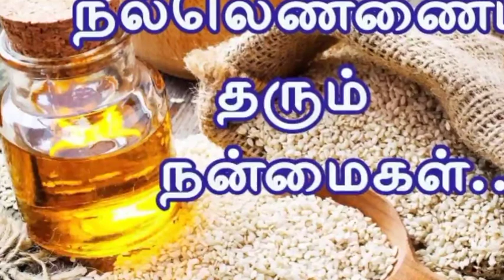benefits of sesame oil and the tips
sesame oil benefits and tips